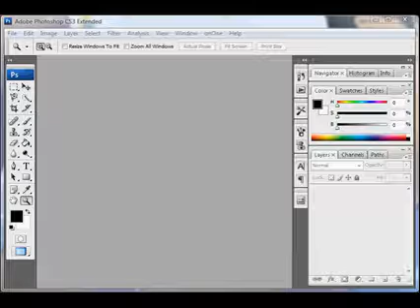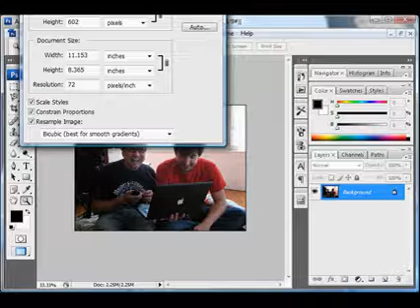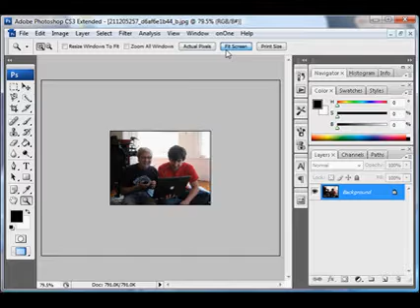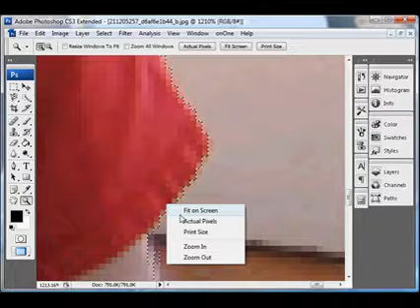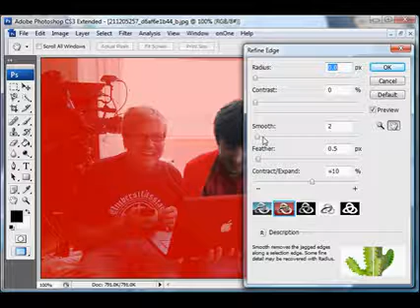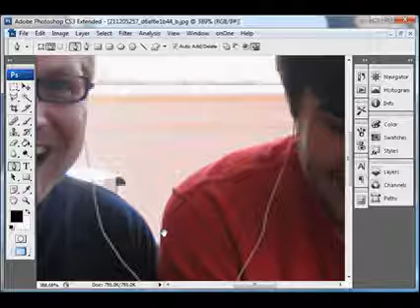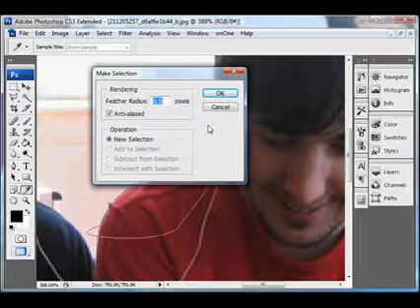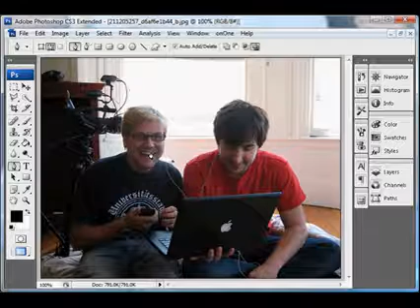Selection Methods in Photoshop CS3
As a few requested, here's just some tips on selection methods!